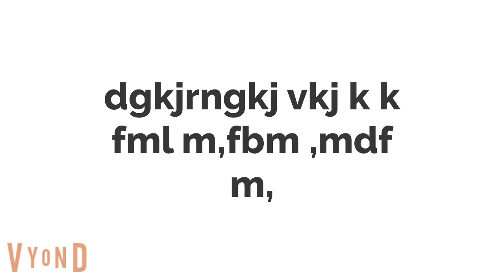WTF 2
Since I Was Bored...